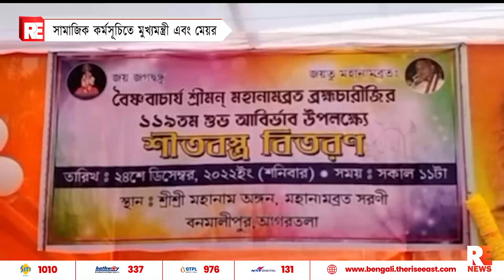সামাজিক কর্মসূচিতে মুখ্যমন্ত্রী এবং মেয়র